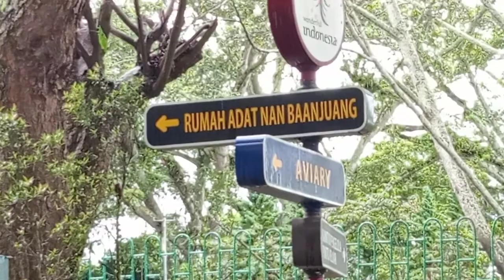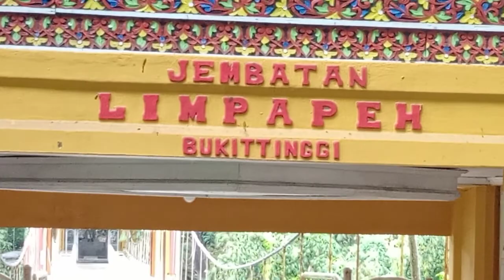Kebun Binatang || Bukit Tinggi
Wisata kebun binatang Taman Margasatwa dan Budaya Kinantan bukit tinggi, dengan berbagai satwa yang ada dilokasi seperti harimau rusa monyetlucu burung burungkicau dengan tiket masuk pada tahun 2022 yaitu dewas Rp 20.000 anak2 Rp. 20.000